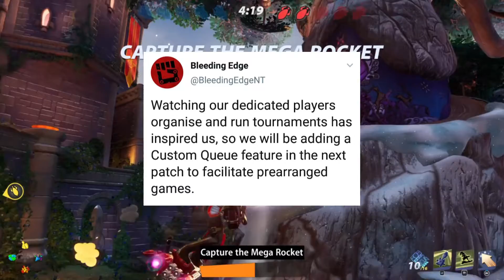Bleeding Edge News Update!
Intro song by GlitchxCity - Diamond and Pearl Route 209 Remix

Other song by GlitchxCity - Pokémon Diamond and Pearl: Eterna Forest [Lofi Remix]

Outro song by GlitchxCity - Pokémon Mystery Dungeon: Farewell [Duzzled & GlitchxCity Remix]